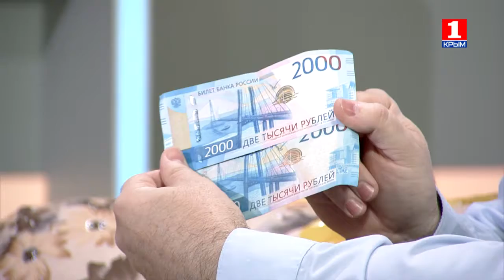Утро нового дня - Дмитрий Поволодский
Главный эксперт отдела криминалистических экспертиз экспертно-криминалистического центра МВД по РК.